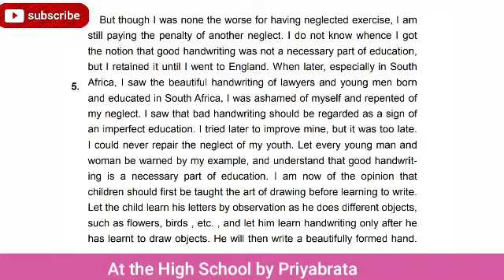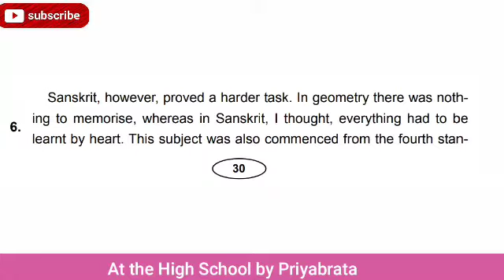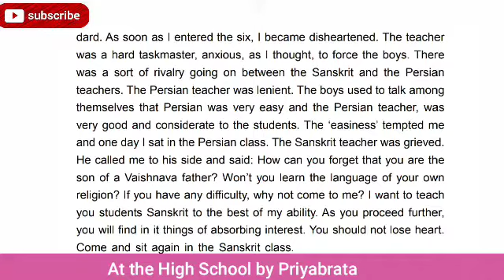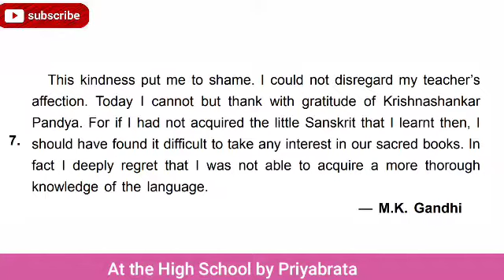At the High school part 3 for class 10 students Odisha